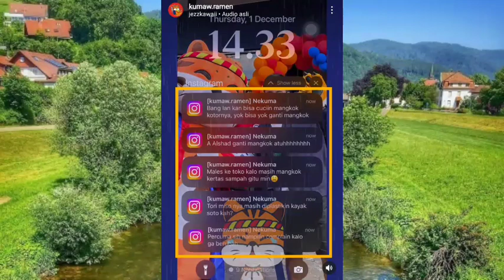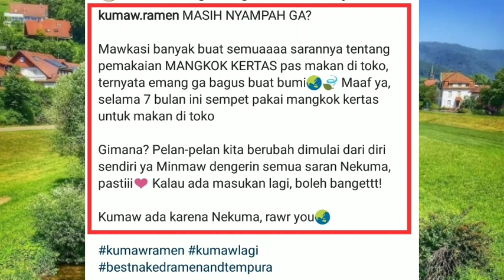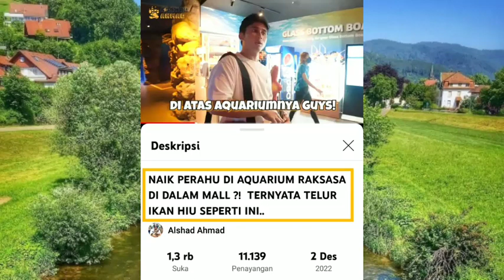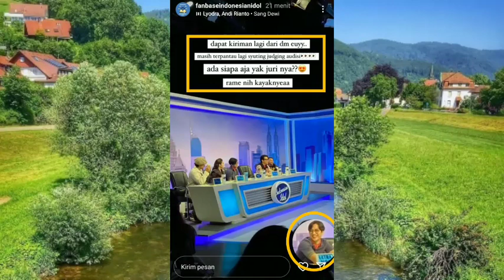Langsung Gerak Cepat Alshad dan Team untuk Complain yang Kemarin